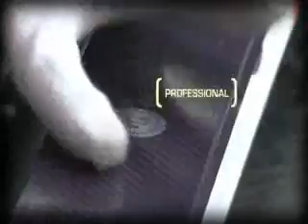Atomic Production Video